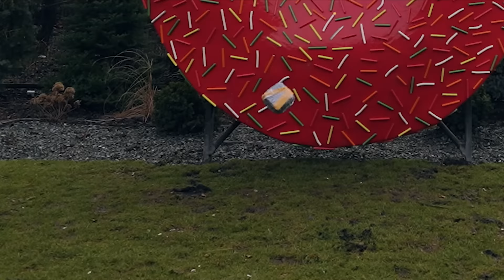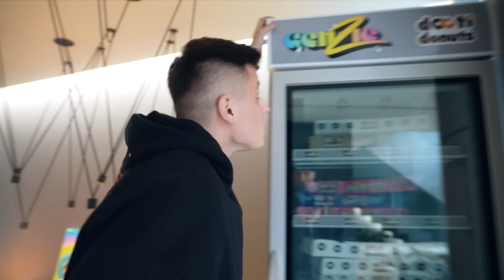KTO OCHRONI SWOJEGO CHIPSA WYGRYWA!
Kolejny film już jutro 17:00!